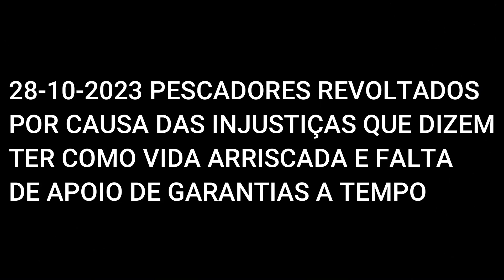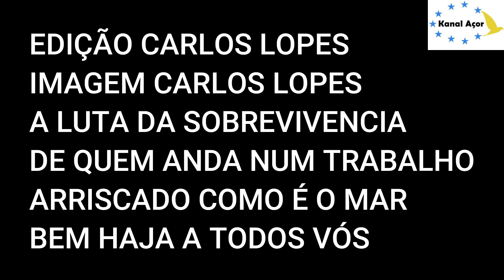A REVOLTA DOS PESCADORES CONTRA O SISTEMA